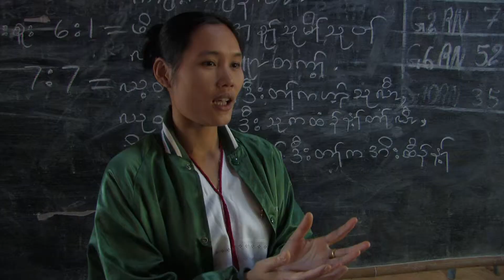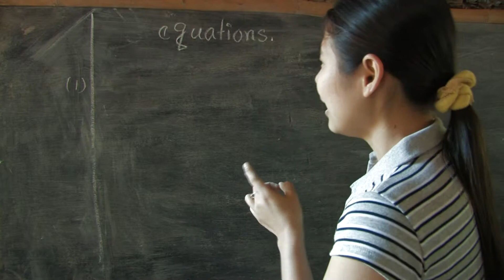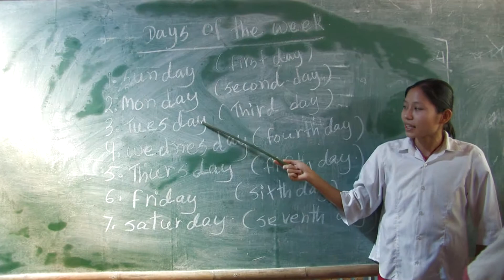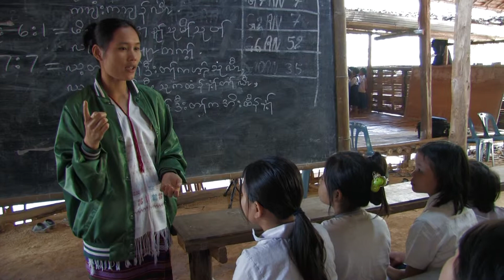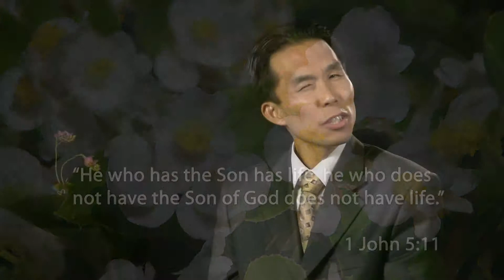Finding Jesus in a Bamboo School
In this video learn how, by God's providence, thousands of young people find freedom in Jesus while living in the restrictive confines of refugee camps along the Thai-Burma border.